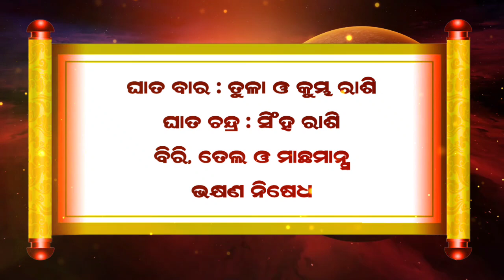Ajira Rashifala | 11 August 2022 (ଗୁରୁବାର) Today Odia Horoscope | Ajira Rasifala Prediction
Ajira rasifala 11 August 2022
11 August 2022 today odia horoscope

Aji ame 11 August 2022 ra 12 ti rasira rasifala bisayare janiba.

August 2022 today odia horoscope

ajira rasifala
ajira rashifal
bhagya bhabisya today episode
rashifal
aaj ka rashifal
ajir rashifal
rasifala today
rasiphala
bhagya bhavishya
11 tarikh ka rashifal
rasi phala
aji ra rasifala
odia rashifal
rasifala
ajay rashifal
ajira rasifala odia
bhagya bhabisya
rashifal odia
aji rashifal
prarthana channel
aajirarasifala
oriya rashifal
rasi fala
odia
prarthana tv bhagya bhavishya today episode
odia rasifala
rashi phala
today rashifal
ajira rasiphala
odia gita
prarthana rashifal
11 August 2022 rashifal
aaj rashifal
aajira rashiphala
ajira odia rashifal
sindurara adhikara 11 August 2022
sindurara adhikara today episode
sindurer adhikar August 2022
today rasifala odia
11-August
prarthana live
rasifala odia
August-11
sindurer adhikar 11 August 2022
ajira.rasifala
prarthana tv
rasi folo today
zero rashifal
agira rasiphala
kali rashifal
odia aaj ka rashifal
prarthana
rashifal video
11 August 2022 ka rashifal
jayanti rashifal
odia bhajan
odia re
rashifal ajira
rasifal
rasifala ajira
ajera rasefala
ajira rasifal
ajira rasifala jayanti mohapatra today
ajirarasifala
bhagya bhabisya today episode 11 August 2022
jayanti mohapatra
rashi fala
rashifal kanya rashi
rashifal rashifal
rasiphala odia
today rasifala
today rasifala jayanti mohapatra
2022 odia calendar
11 tarikh ka rashifal
11 tarikh saniwara
11 August kundali bhagya
aditya rashifal
ajira rashiphala
ajira rasi
akira rashifal
astrology odia
bhagabata janma 2022
bhagya bhabisya 11 August 2022
bhagya rashi
bhagyaphala today
hathi rashifal
hazrat rashifal
ka rashifal
kanya rashi
kanya rashifal
mo dehe bolide to deha kala
odia astrology
odia rashi
odia rasi
oriya
otv bhagyarekha
otv rasifala today
pramod patra
prarthana